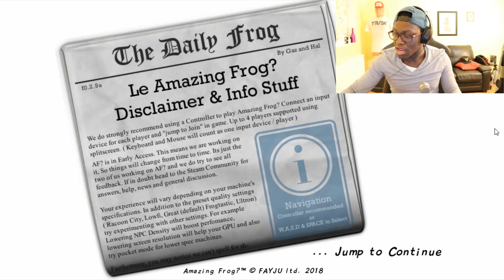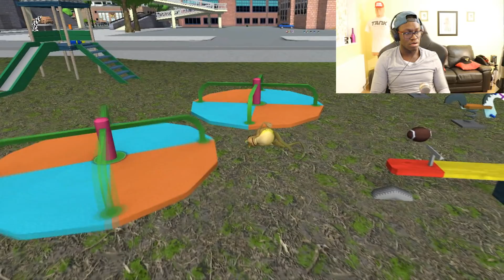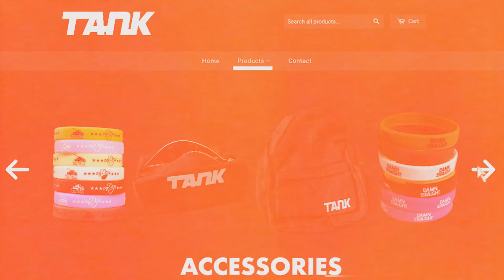what even is this...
Leave A Suggestion Of What You Wanna See On This Channel

Game: Amazing Frog